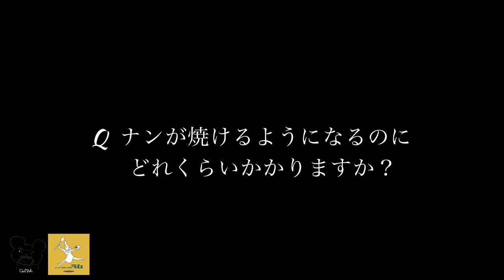ナンの焼き方すべて教えます！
カレー屋ラムのネパール人のコックさんが色々教えてくれるよ。お楽しみに♪